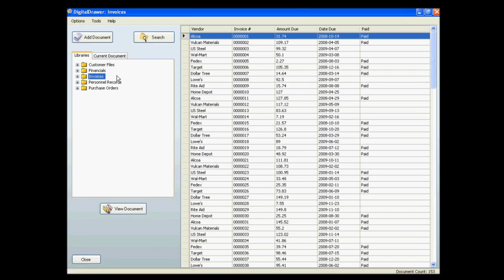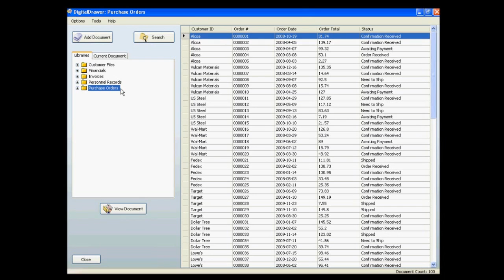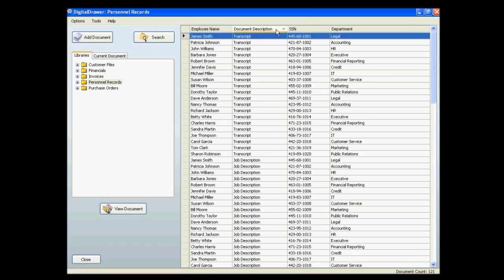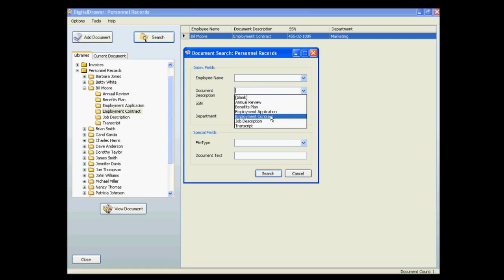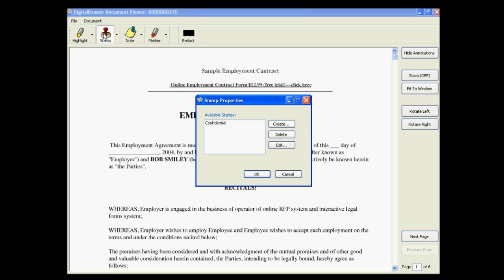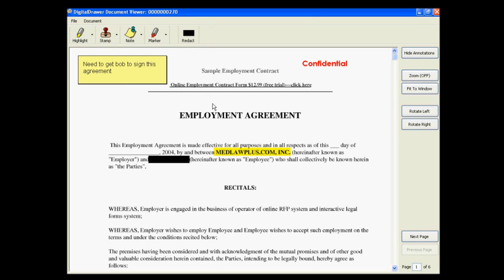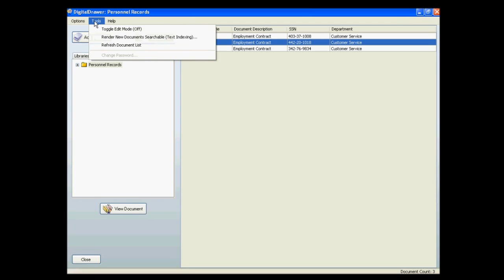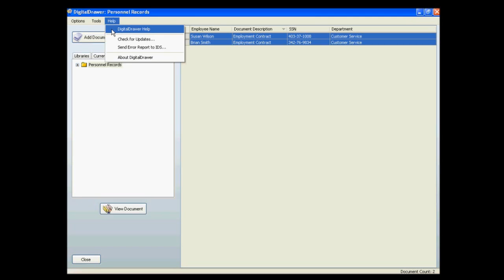Paperless Office Software - Organizing Personnel Records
Short video on how to organize your office's personnel records with DigitalDrawer.